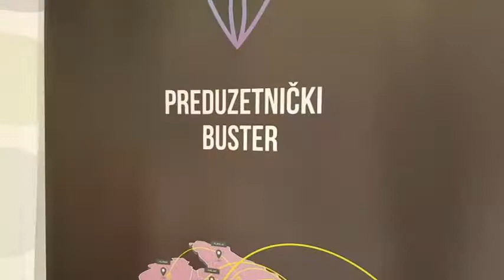INFO DAN - O DODJELI BESPLATNIH SRESTAVA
OPSTINA BIJELO POLJE
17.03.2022